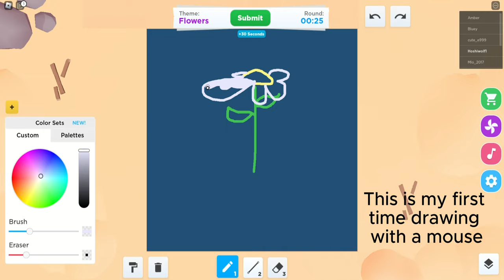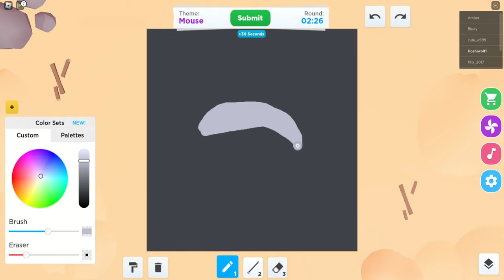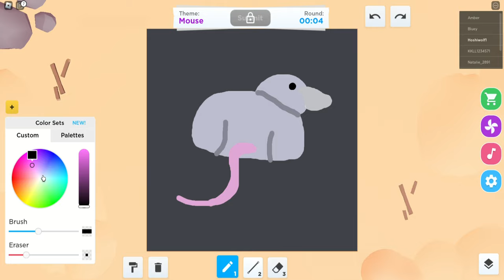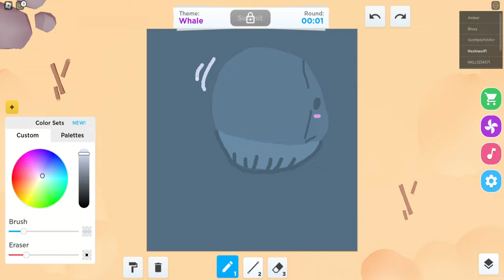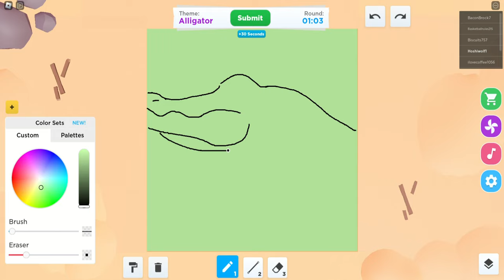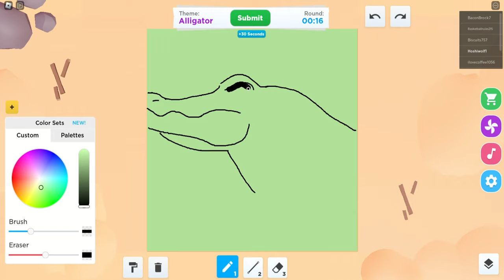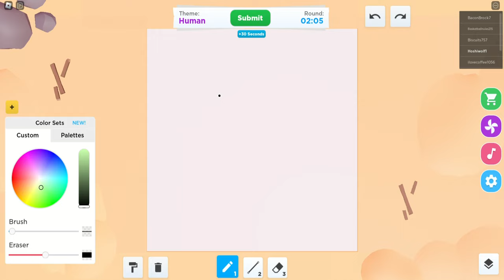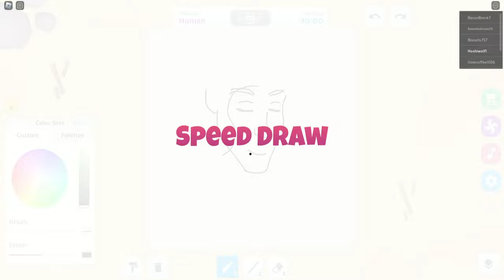Noob drawing using a mouse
Hello! I played Roblox Speed Draw. I only draw with my drawing table, but Roblox keeps crashing every time I use it to draw. Instead of drawing with my tablet, I drew with a mouse. I suck at it, and I take a long time to draw. Either way, I had a lot of fun. I hope I entertained you. See my improvements :)

⭐Chapters:
0:00 - Drawing (game one)
1:02 - Voting
2:12 - Results
2:33 - Drawing (game two)
3:36 - Voting
4:29 - Results
4:50 - Drawing (game three)
5:53 - Voting
6:54 - Results
7:15 - Drawing (game four)
8:17 - Voting
9:16 - Results
9:37 - Drawing (game five)
10:40 - Voting
11:34 - Results